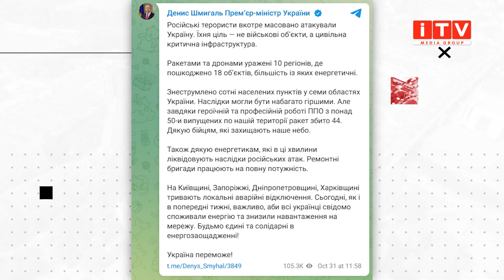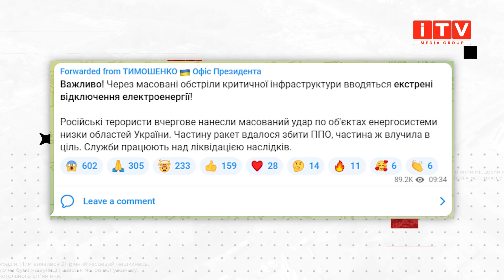Окупанти обстрілюють об'єкти критичної інфраструктури: наслідки атаки 31-го жовтня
Пошкодження 3-ox ГЕС, обстріли Києва, Харкова, Запоріжжя, Дніпра, та інших областей України. Таким був ранок 31-го жовтня для мешканців низки регіонів. Внаслідок масованої ракетної атаки рашистів, руйнувань зазнали об'єкти критичної інфраструктури. Як наслідок — у більшості областей відбуватимуться екстрені відключення електропостачання. Детальніше про ранкові обстріли окупантів та їх наслідки для жителів мирних українських міст розкаже Дарія Борисович.